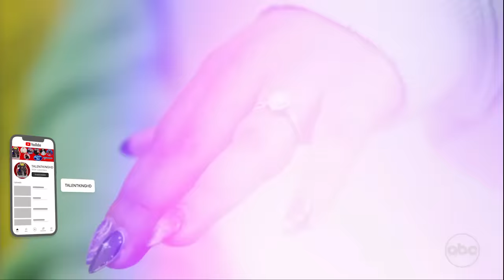Julia Gagnon Full Performance Top 24 | American Idol 2024 Disney's Aulani Resort in Hawaii